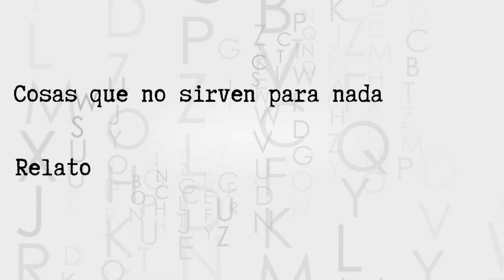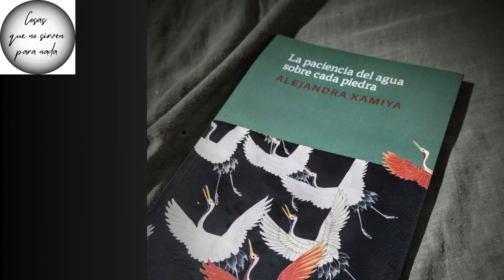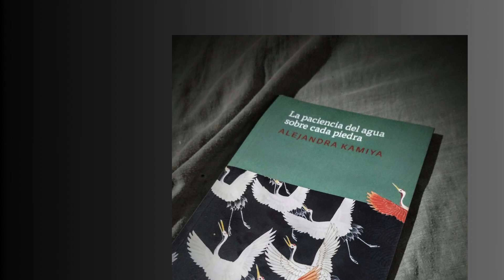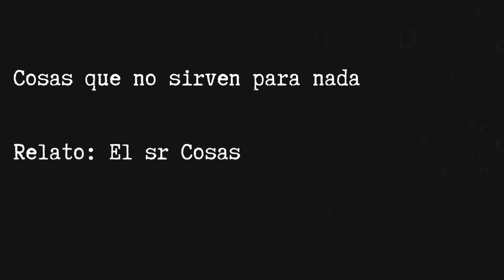N° 153 : El mono, de Alejandra Kamiya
APU: ¿Cuál es tu materia prima, a la hora de escribir?

A.K.: Vivo bombardeada de materia prima, todo puede serlo. Desde una escena que veo en un bar, una película, o adentro de mi cabeza. Me preguntan mucho por lo autobiográfico, eso también puede ser un puntapié inicial, más o menos cambiado después. La única condición es que sea como un estímulo externo que tiene que ejercer como una clase de fricción con algo interno y eso lo convierte en materia prima de un cuento.

APU: ¿Ahí te sentás y tenés una rutina, una disciplina, o viene en cualquier momento?

A.K.: Empiezo como a trabajar internamente, da vueltas ahí y en algún momento entra como en ebullición y me tengo que sentar físicamente a escribir. El momento de estar sentada, escribiendo, para mí es el menos importante.

“Un estímulo externo que tiene que ejercer como una clase de fricción con algo interno y eso lo convierte en materia prima de un cuento”.
APU: ¿Por cómo vino elaborándose?

A.K.: Si, el trabajo anterior es como muy intenso.

APU: Elegiste un género muy difícil. ¿Hay algún tip, algún secreto que, para vos, tiene que tener un cuento?

A.K.: Saint-Exupéry tiene una frase que me encanta: “Un cuento está terminado no cuando ya no se pueda agregar nada sino cuando ya no se puede quitar nada”. Me parece perfecto, es exactamente eso. Hace poco, en una conversación con un periodista, él me decía “el cuento crece por despojo y la novela por acumulación”. Claro, entre las dos palabras, me inclino muchísimo más por despojo, me atrae mucho más. Entonces, no me parece raro que haya caído en ese género.